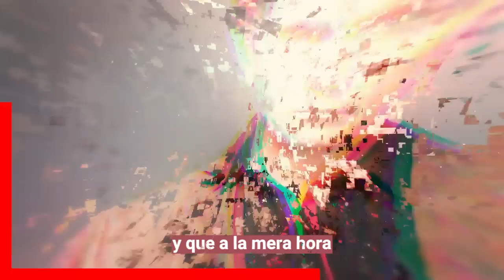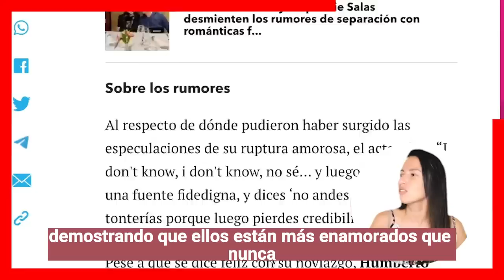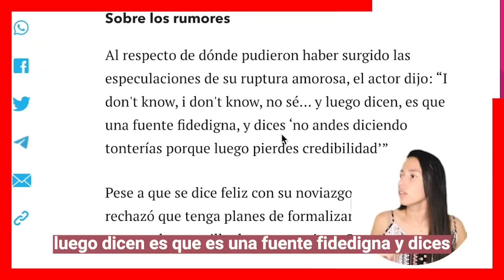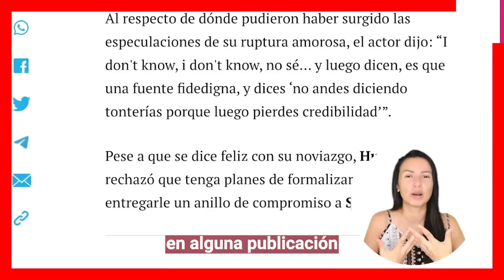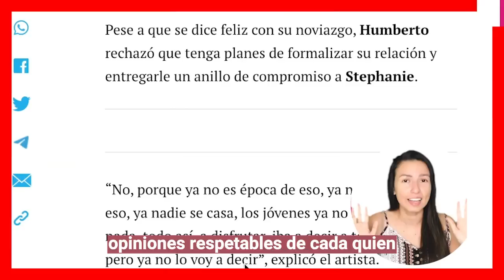🔥🔥 ¡ 𝗨𝗟𝗧𝗜𝗠𝗔 𝗛𝗢𝗥𝗔 ! Humberto Zurita Rompe el Silencio "𝗗𝗘 𝗦𝗨 𝗦𝗘𝗣𝗔𝗥𝗔𝗖𝗜Ó𝗡 " Con Stephanie Salas 😱📌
Hace algunos dias corría el fuerte rumor de que Stephanie Salas y Humberto Zurita terminaron porque supuestamente, la nieta de Silvia Pinal estaba terminando con todos los ahorros del actor, ahora es el mismo Humberto que nos cuenta todos los detalles de su relacion amorosa con Stephanie.